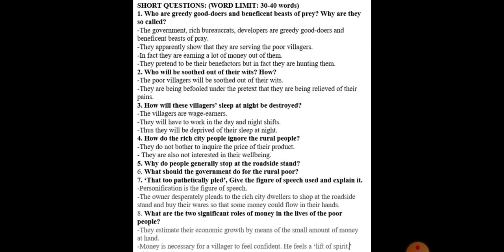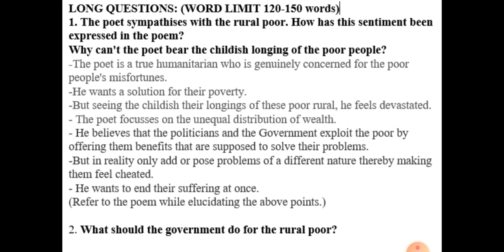Class 12 English A roadside stand (poem)Discussion of short and long questions